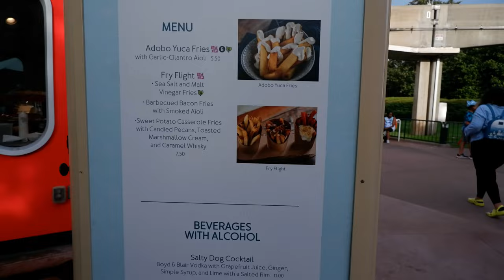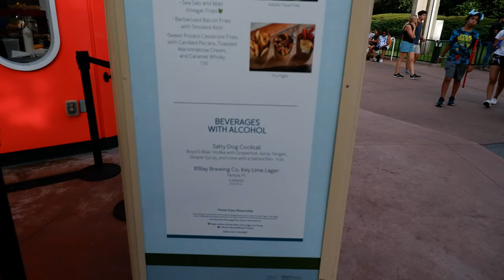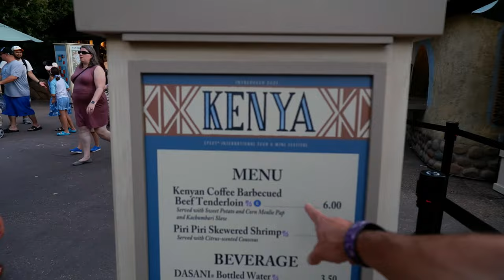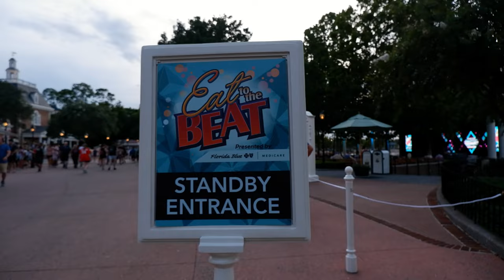Epcot International Food & Wine Festival - 2022 #2!! | NSYNC - Joey Fatone! | Harmonious!!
Join Andrea & Andy for our 2nd visit to the Epcot Food & Wine International Festival 2022 where we try more food & drink:  French Fries Flight, Pork lettuce wraps, Margaritas and more!!  Also we checked out the Eat to the Beat concert series at Epcot featuring Joey Fatone and friends of NSYNC! They were so good!! Also we caught the full fireworks display: Harmonious, with a front row view, so cool!! Come join us!  @*NSYNC ​